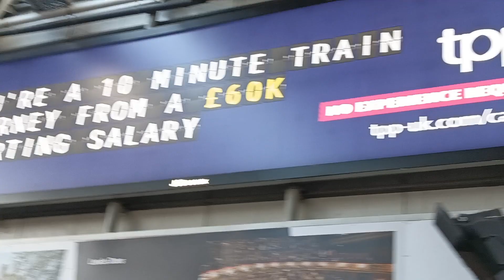no experience needed, 😲